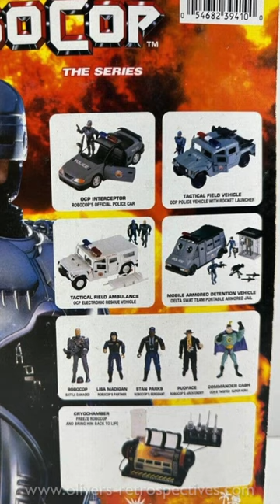RoboCop The TV Series: Why did it fail?